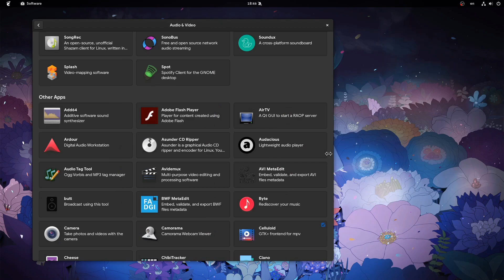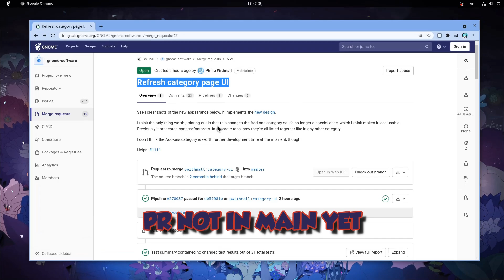GNOME 41; Software new Categories UI (WIP/PR, off vocal)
a demo on a PR for GNOME 41

Song
For every moment